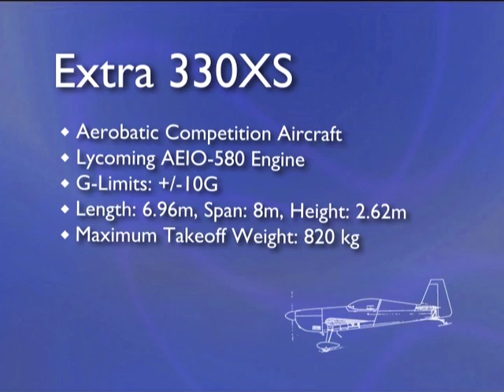Extra 330XS unlimited aerobatics display at ILA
Klaus Schrodt displaying his skill in the Extra 330XS at the Berlin Air Shows 2004 and 2006.